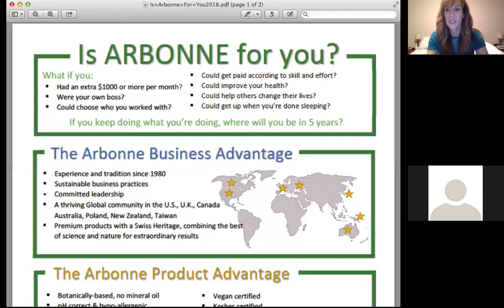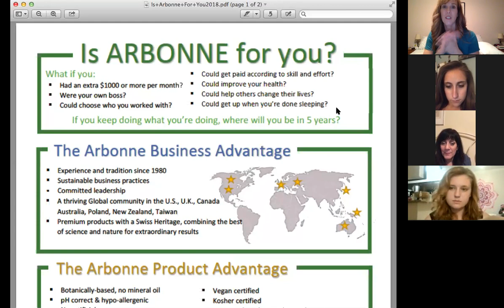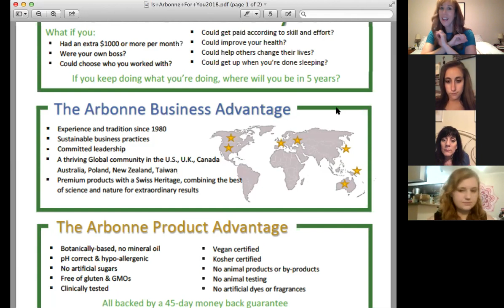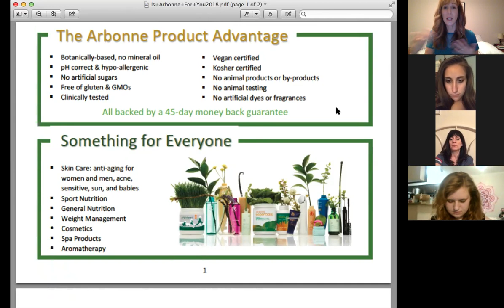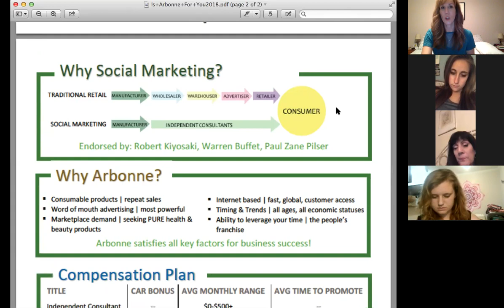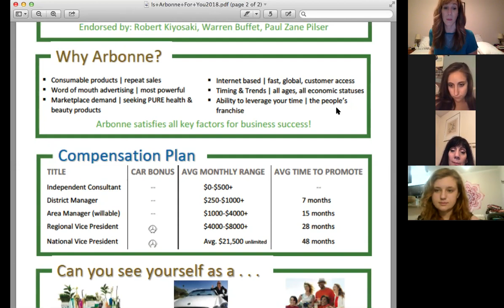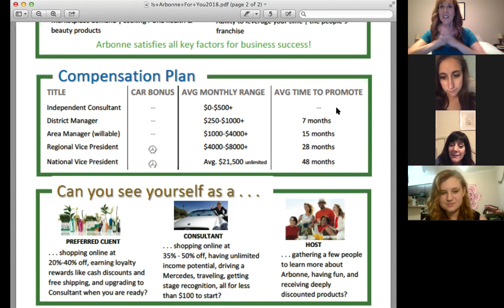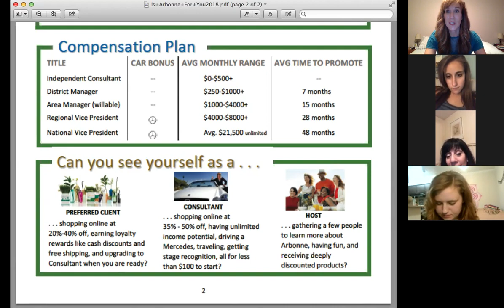May7 2018 Discover Arbonne